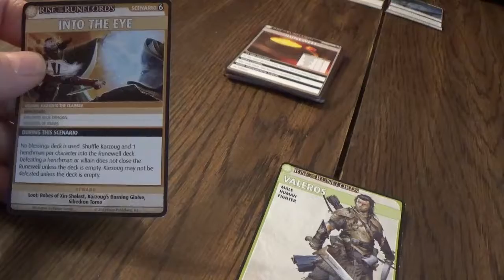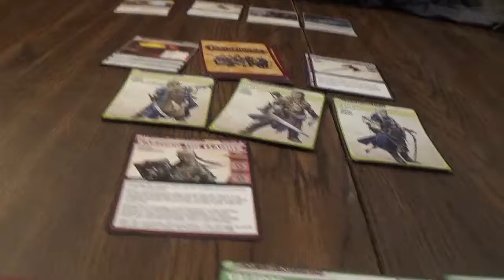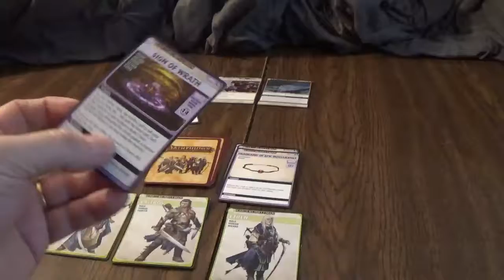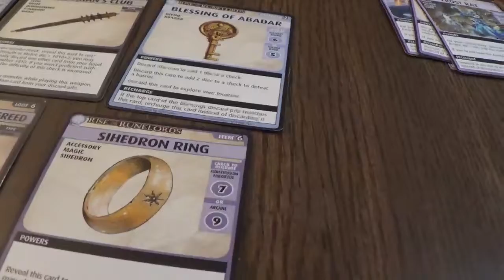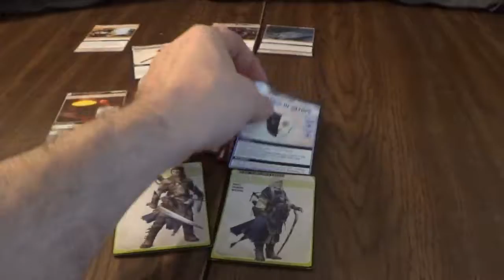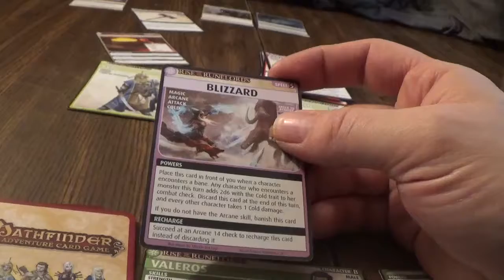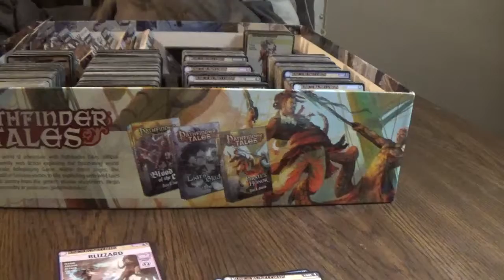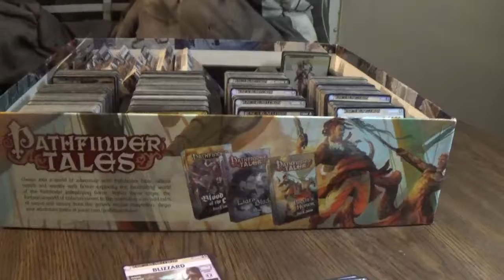pathfinder rise of the runelords- 33 into the eye